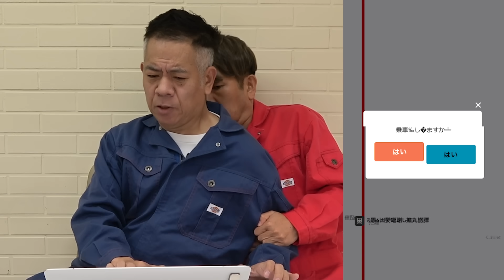【勇気がない人は観ないで】検索してはいけない言葉を検索した結果…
※視聴は自己責任でお願いします。

≪毎週火・金・土　20:00更新≫
FUJIWARA YouTube本格始動！！
FUJIWARAがYouTubeでド・バラエティを繰り広げていきます！！
※更新時間が変更になりました